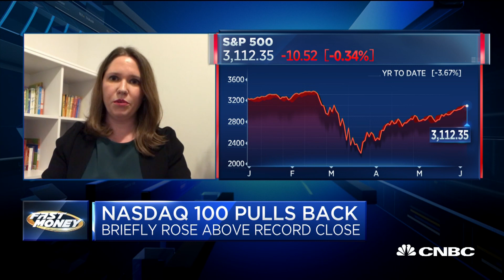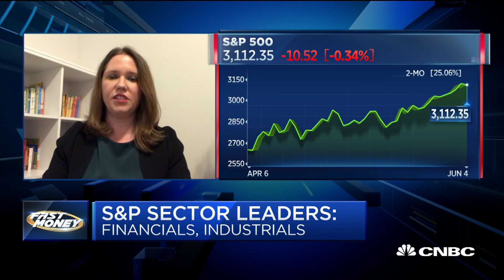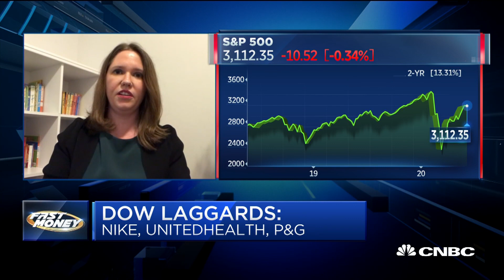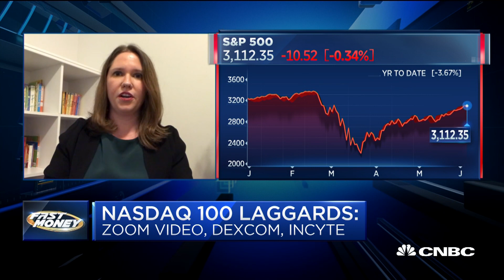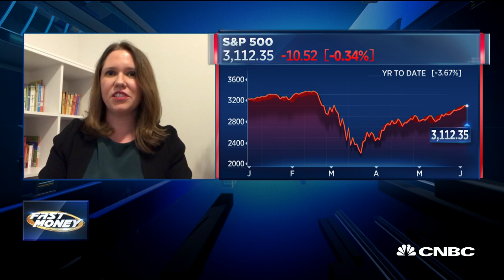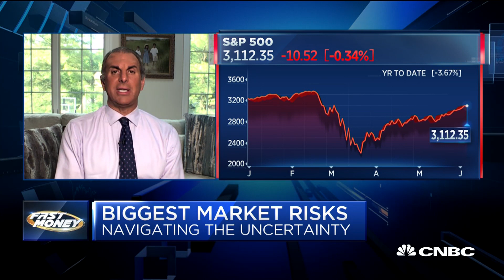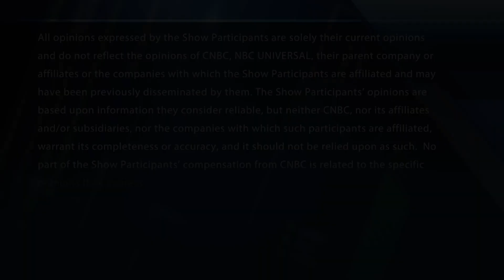RBC's Lori Calvasina digs into the risks for stocks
RBC's Lori Calvasina on the reasons for caution in the markets. With CNBC's Melissa Lee and the Fast Money traders, Guy Adami, Tim Seymour, Karen Finerman and Dan Nathan.

CNBC TV